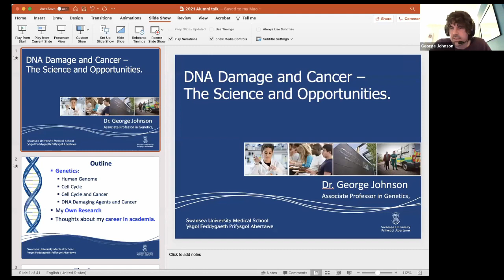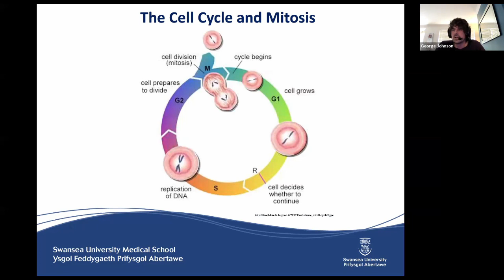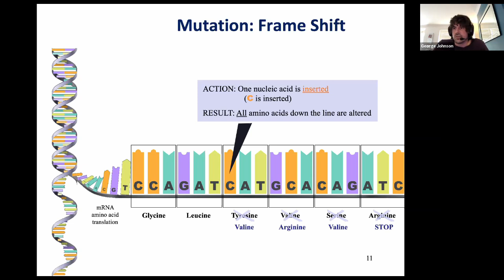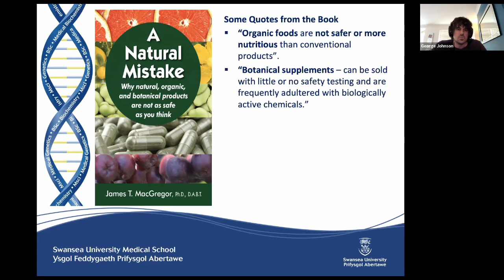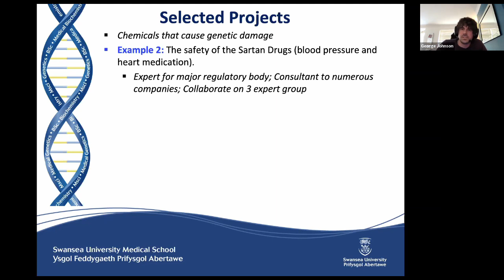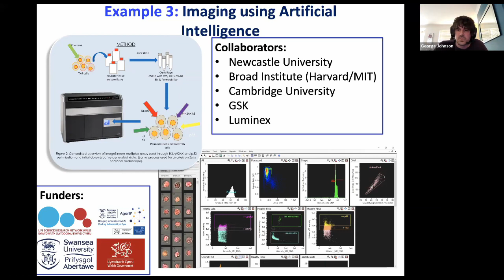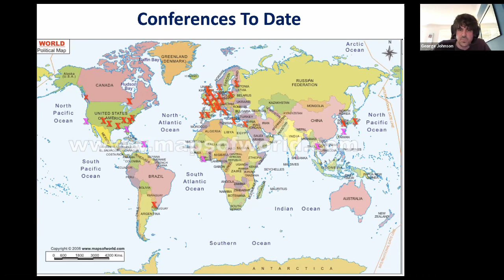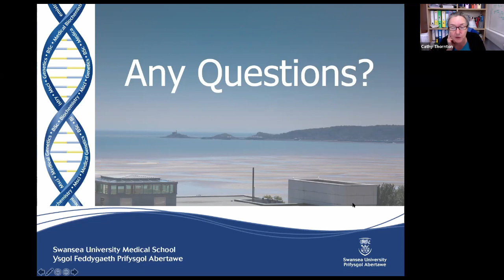DNA Damage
Lecture given by Dr George Johnson from Swansea University Medical School on his research into DNA damage.